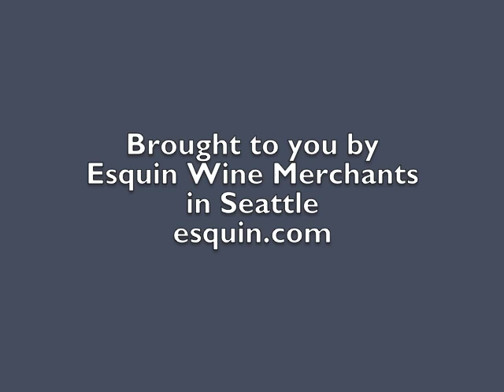Lostine Cattle Co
In Part 2 of our interview with Chris Figgins, CEO and winemaker for Leonetti Cellar, talks about Lostine Cattle Co., his new venture that will sell high-quality beef directly to consumers.